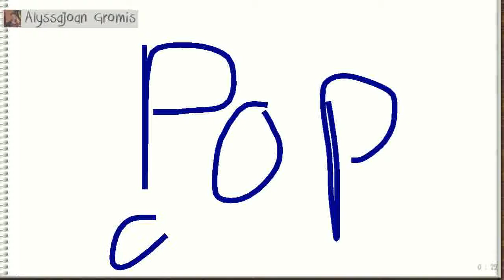On Sunday, June 19, 2016 at 3:43:13 AM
AlyssaJoan Gromis was drawing, Harmony Tillotson guessed it right